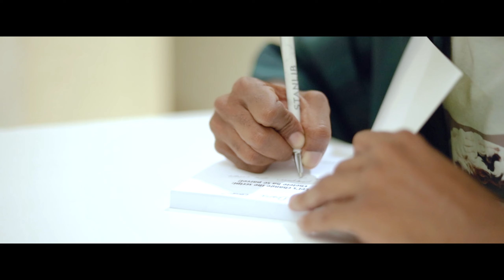Event highlight Video